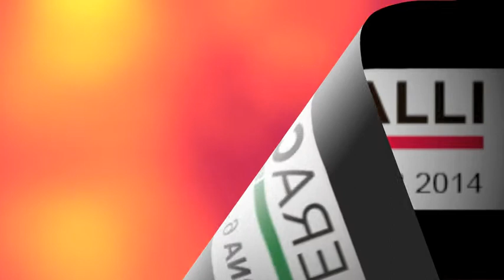coppa europa MDLV fiera Verona cavalli 09-11-14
coppa  europa  monta da lavoro veloce
Di venere Nicola  Ghost